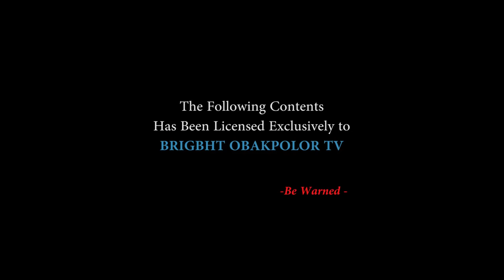SLAVE IN THE CITY [PART 1] - LATEST NOLLYWOOD MOVIES 2019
SLAVE IN THE CITY [PART 1] - LATEST NOLLYWOOD MOVIES 2019 | LOVETH OKH MOVIES | kelvin ikeduba movies.

Produced BY: Bright Obakpolor (Young Producer)

ABOUT THIS CHANNEL:
Hey There! Welcome to Bright Obakpolor TV - The Home of Premium Entertainment.

Bright Obakpolor TV Channel is the home of quality entertaining videos such as Nollywood Movies, African Movies, and Nigerian Indigenous Language Content Such as Latest Benin movies, Latest Edo Movies, and Benin Music Videos. Exciting entertainment that will get you glued to your screen because there is never a dull moment on this channel.

All content on this channel is produced by Bright Obakpolor TV just as it is stated on the caption of each content. We don't use content from another channel (Re-purposing Content) and please don't copy content from this channel without getting proper permission from us.

Please if you enjoyed watching any of our videos show us some love by sharing the videos and do give a thumb up or down on our videos and leave comments too on the videos. Thanks